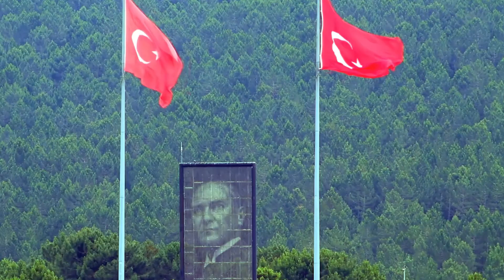Torrent'ten Xavi'ye Efsane Ayar! Bizi Kolay Lokma Sandılar! "Türk Cehenneminde Görüşeceğiz Dedim"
Xavi'nin Barcelonası çok iyi bir dönemde, bu bir sır değil. Yılın en iyi dönemlerinde olabilirler. Şampiyonlar Ligi'nde olsalar bile daha iyi olabilirdi.